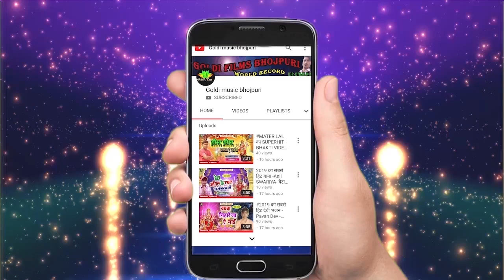आगया -Santosh Dewana का सबसे हिट वीडियो सांग 2020 l का गरन्टी बा की Chaura Sab Ke देले नईखु - Hit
Singer :- Santosh Dewana
Writer :- Santosh Panday
# Goldifilms
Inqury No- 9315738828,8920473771